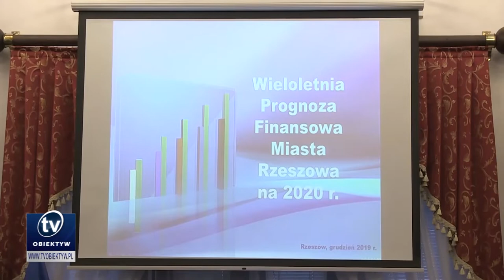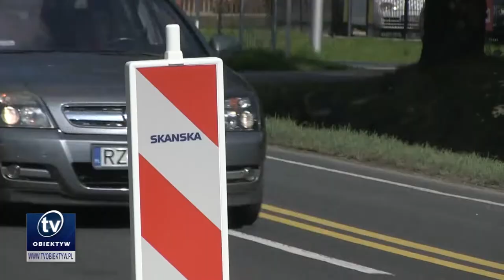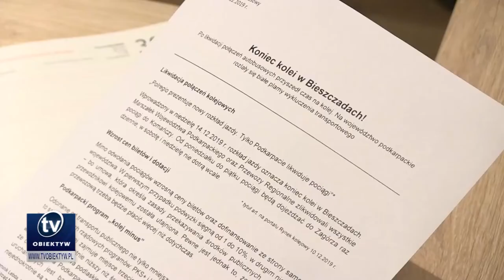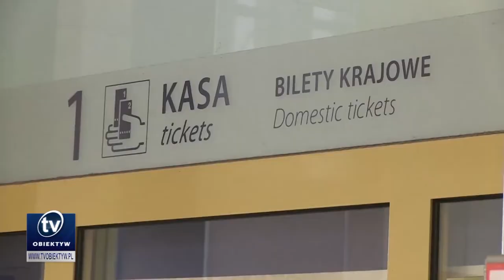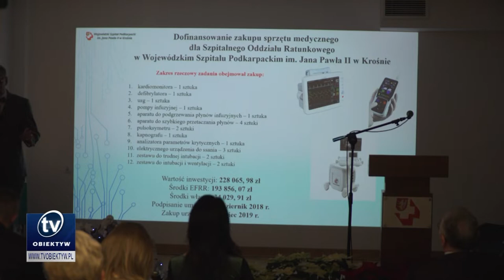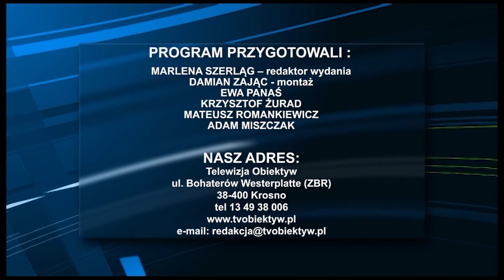Serwis informacyjny 2019-12-23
Ponad 1.6 mld zł wyniesie przyszłoroczny budżet Rzeszowa, Od 1 lutego wzrosną ceny za odbiór śmieci w Jaśle, Zakończył się remont głównego wejścia do krośnieńskiego szpitala, od 15 grudnia obowiązuje nowy rozkład jazdy PKP, Rozstrzygnięto 7 edycję Plebiscytu medycznego w Krośnie, Jerzy "Duduś" Matuszkiewicz z tytułem Honorowego Mecenasa Kultury, Wicewojewoda wręczyła odznaczenia państwowe, W Muzeum Regionalnym w Jaśle rozstrzygnięto II Edycję Konkursu bożonarodzeniowego, Burmistrz Sanoka nagrodził młodych sportowców, Przygotowania do Orszaku Trzech Króli w Rzeszowie, Święta w muzeum